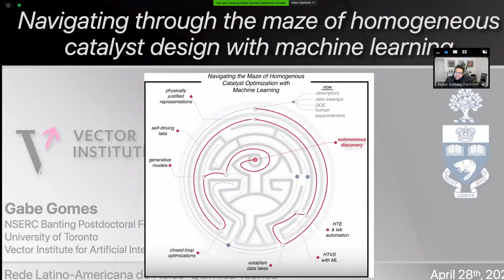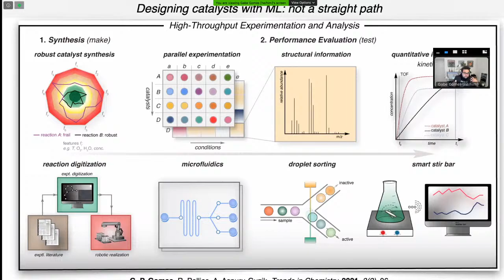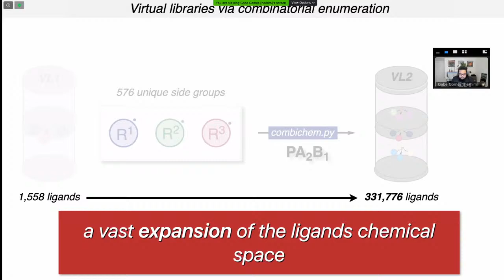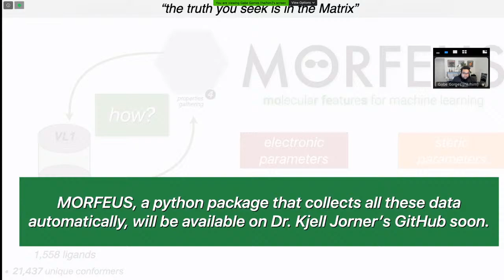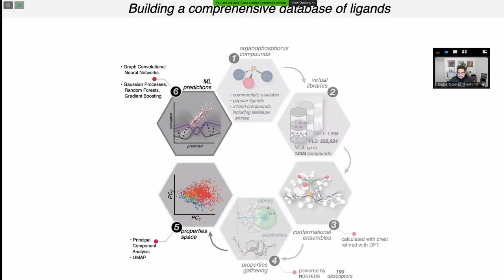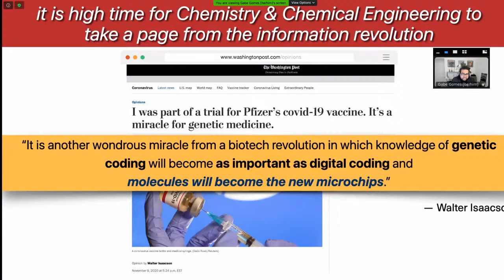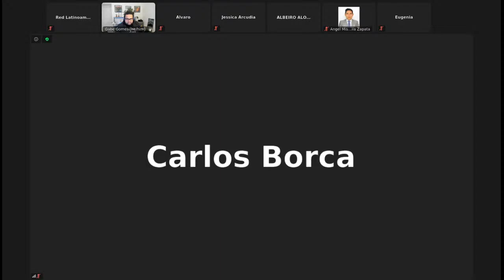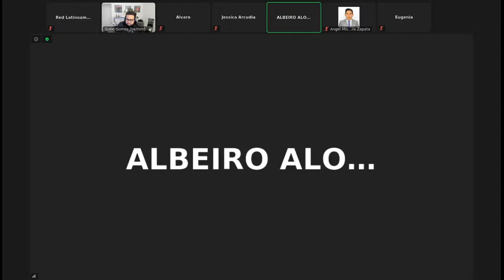Navigating through the maze of homogeneous catalyst design with machine learning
Webinar by Dr. Gabriel Dos Passos Gomes from University of Toronto